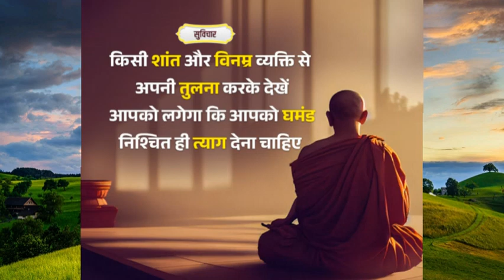शांत और विनम्र व्यक्ति